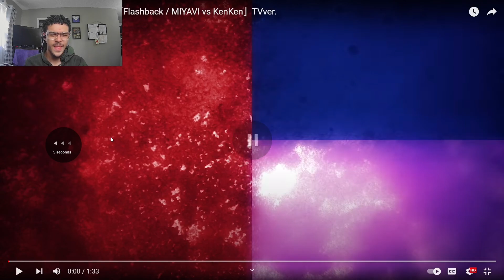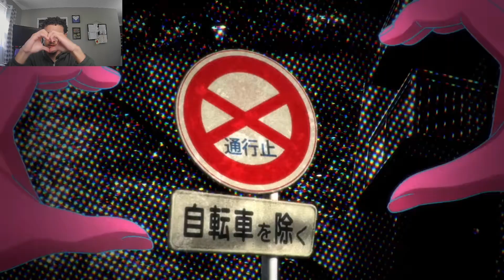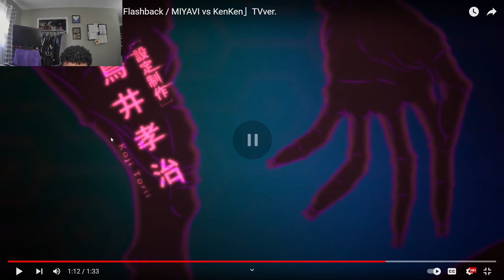BEST ANIME OPENING EVER | Kokkoku Op - Flashback Reaction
THIS IS THE BEST ANIME OPENING I'VE HEARD IN MY LIFE